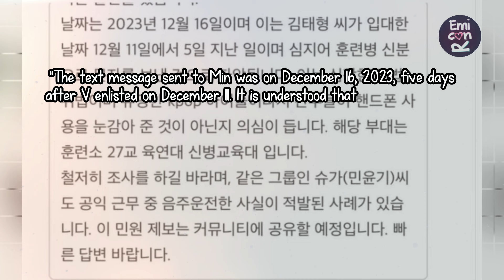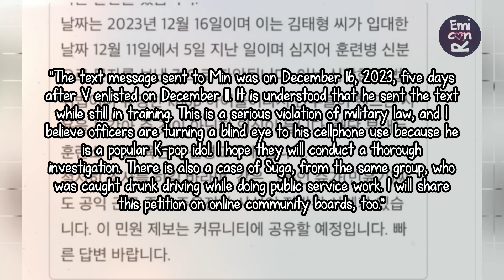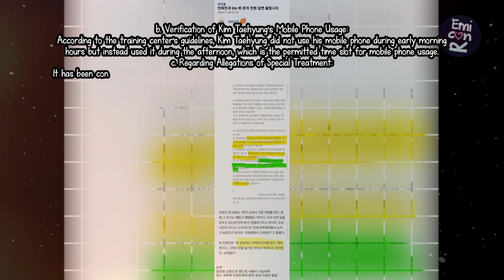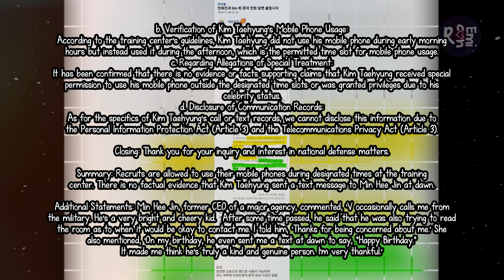Min Heejin lied about Taehyung texting her during his military service?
*~*Help the Channel with a Super Thanks!